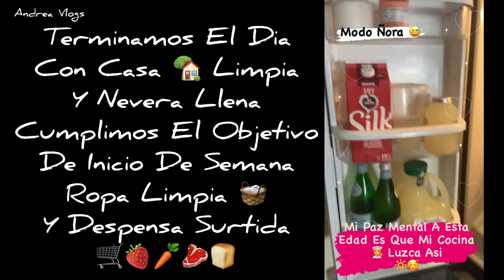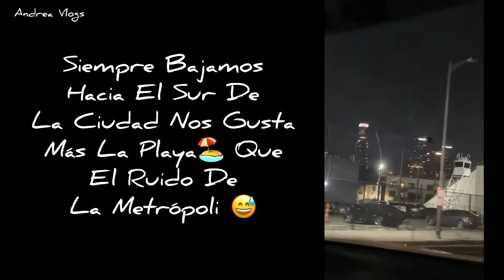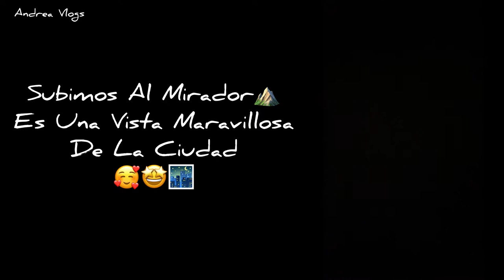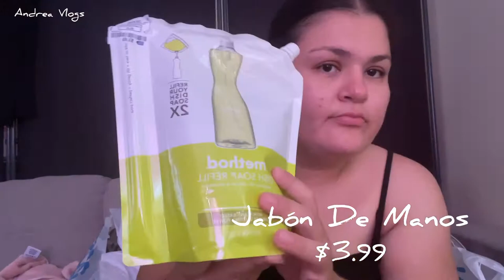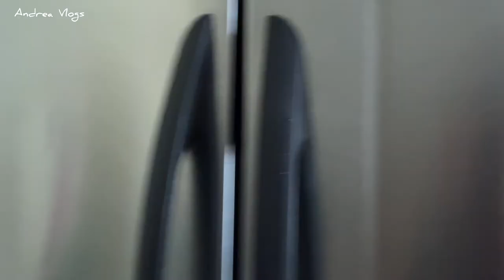Rutina De Mi Semana 🧼,,,Conociendo Nuestra Ciudad 🌃 De Noche 🥰🚗🤩Menu Para La Pelea Canelo🇲🇽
💫UNETE A NUESTRA FAMILIA APOYANOS⬇️

☆COMPARTE💬.

BEUTY

Músico: @iksonmusic